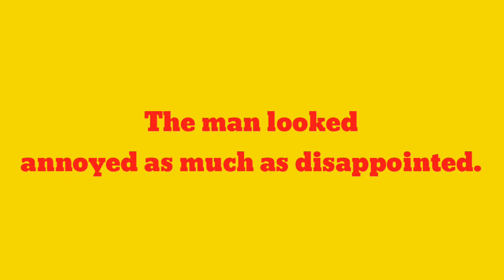Make sentence of Annoyed | Annoyed ka sentence | english sentence of Annoyed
Title :-

1 :- Annoyed sentence
2 :- Annoyed in sentence
3 :- Annoyed use in sentence
4 :- Annoyed use in english sentence
5 :- Annoyed use in english
6 :- make sentence of Annoyed
7 :- make sentence of Annoyed in english
8 :- Annoyed make sentence
9 :- Annoyed make sentence in english
10 :- Annoyed ka sentence
11 :- Annoyed ka sentence kya hoga
12 :- Annoyed ka sentence kya hota hai

13 :- use of Annoyed in sentence